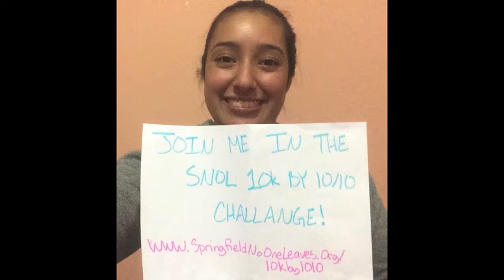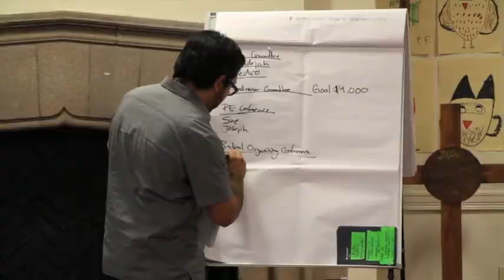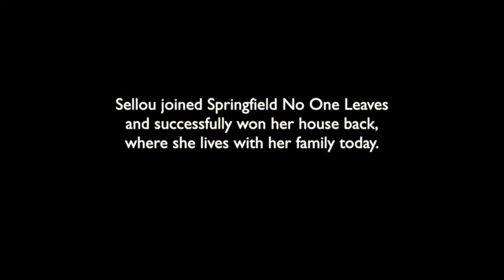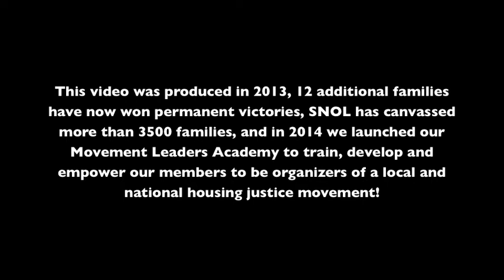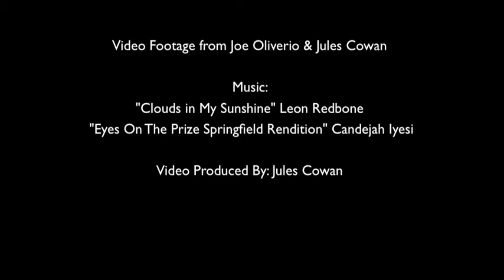Take The 10KBy1010 Challenge - $10,000 Together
Take the 10K by 10/10 Challenge to support Springfield No One Leaves/Nadie Se Mude in building a grassroots movement to defend and expand renters rights and the human right to housing for all people!

We're not looking for big donations or corporate grants - we're turning to you, the grassroots! 100 people, finding 10 other people to donate $10 and together we'll raise $10,000!

Springfield No One Leaves is a grassroots member-led organization in Springfield, MA. We organize residents most directly impacted by the housing crisis and economic inequality to build collective power, defend against displacement and win long-term community ownership & control over land and housing.

Through direct action campaigns, building community solidarity, leadership development & political education we empower and train residents to be leaders & organizers for a broad social justice movement.